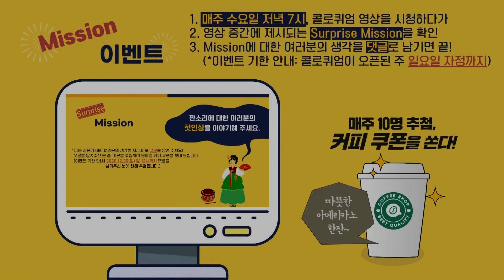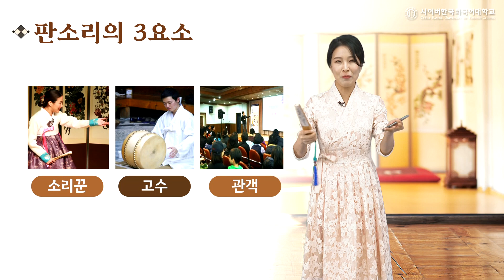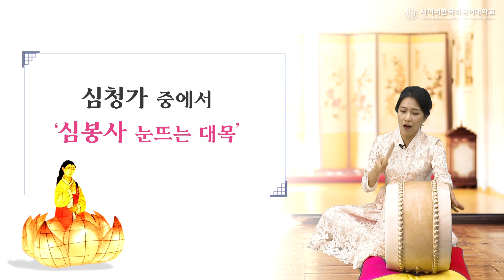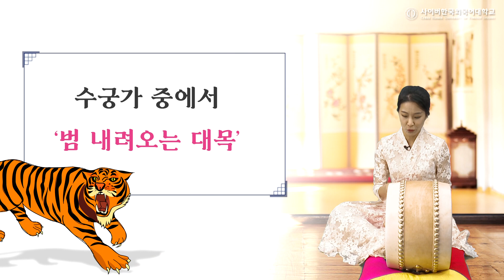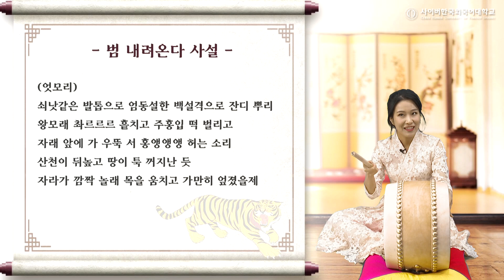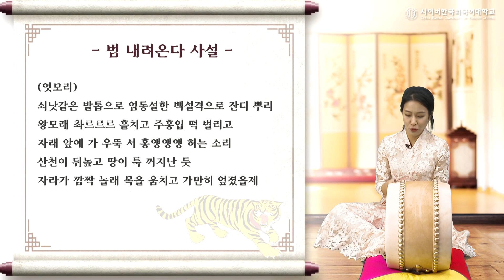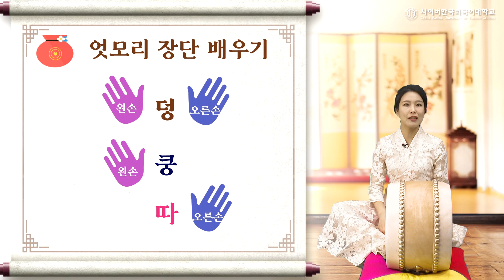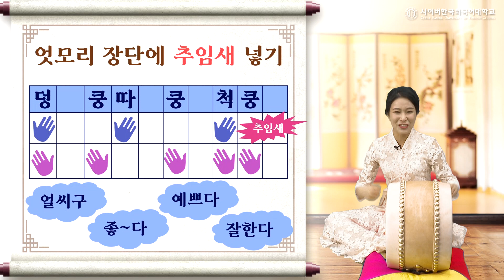[사이버한국외국어대학교]_미래교육연구소 제 7차 온택트 콜로퀴엄 “우리의 판소리를 찾아서”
** 미션 댓글 이벤트가 진행되고 있습니다. 콜로퀴엄 영상 속 미션을 찾아 댓글로 남겨 주세요.**

이벤트 기한 안내: 12월 20일(일) 밤 12시까지 댓글을 남겨주시는 분에 한해 추첨됩니다.
(이벤트 당첨자 추첨은 12월 21일(월) 오후 3시에 진행됩니다.)

우리의 소리인 판소리를 들어보신 적이 있나요?
얼마나 많은 판소리를 알고 계신가요?
지금부터 송보라 타루님과 함께 판소리가 무엇인지 배워보고, 판소리의 한 대목을 직접 불러 보세요.
안녕하세요!